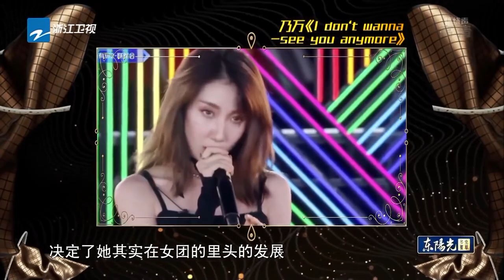【盘点NINEONE乃万的合作舞台】实力Rapper乃万性感演绎《唇唇欲动》&《怪美的》 &《无价之姐》&《嗨！外星人》原来Rapper也能唱情歌！